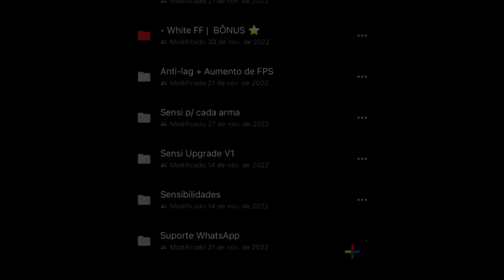EASY TOP 5 WORLD'S 🌎 BEST CUSTOM HUD IN 2023 FREE FIRE 3 FINGER CLAW || BETTER THAN PC PLAYERS 🔥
Using Mic 🎤

🎃 Hud 1 - @_JIN_PLAYZ_

🎃 Hud 2 - @minizeroxff3316

🎃 Hud 3 - @WhiteFF

Thummail : @KenhDecorSangTao
Background Gameplay : @MSNFF

best 3 finger custom hud settings or best custom hud settings in free fire or best custom hud settings in free fire 3 finger, I also cover how to increase movement speed using best custom hud for 3 finger like white ff and raistar , I provided top 5 best 3 finger custom hud for fast gloo wall and one tap in this video  Just copy these custom Hud you will get amazing results.

3 Finger Custom HUD Free Fire
Best 3 Finger Custom HUD In FF
Fastest Custom HUD
3 Finger Claw
3 finger
3 finger custom hud free fire
3 finger best custom hud
3 finger castom hud free fire
3 finger best costom hud setting
3 finger super movement custom hud
3 finger perfect costom hud setting
3 finger claw
3 finger pubg
bgmi 3 finger
twenty fingers
ff 3 finger hud
3 finger setting
3 finger claw pubg
3 finger custom hud
3 finger hud settings
control bgmi 3 finger
3 finger claw free fire
3 finger claw freefire

3 Finger Super Movement Custom HUD | Best Custom Hud Settings In Free Fire | 3 Finger Custom Hud Free Fire

3 finger claw free fire advantages
3 finger claw free fire tips and tricks
3 finger claw free fire best settings
best 3 finger claw free fire player
best 3 finger claw free fire for sniper
best 3 finger claw free fire fast movement
best 3 finger claw free fire for headshot